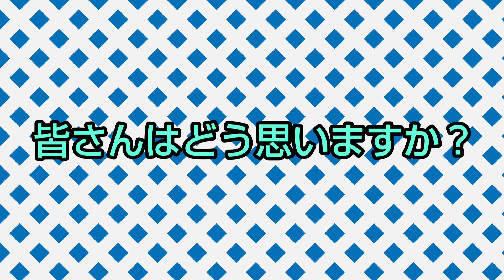工藤美桜さん(Kudo Mio)の画像集を作ってみました‼️カワイイですね🎵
工藤美桜さんの画像集を作ってみました‼️ぜひ観てください😆